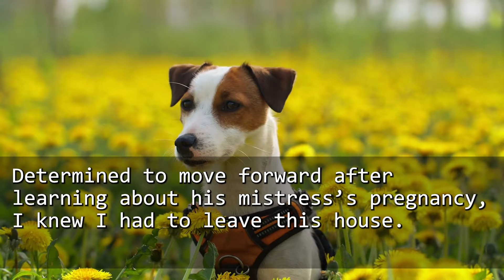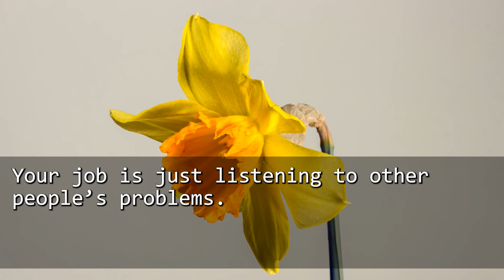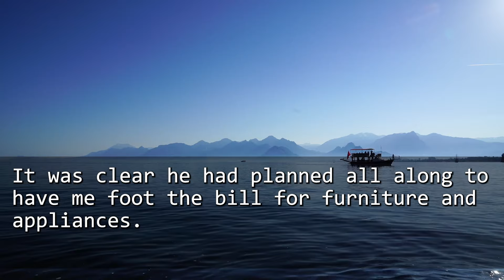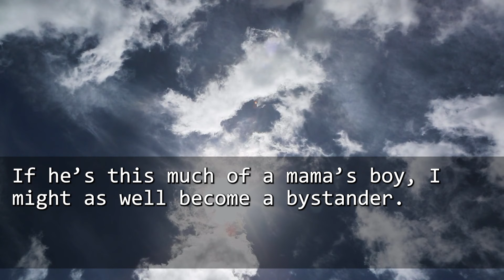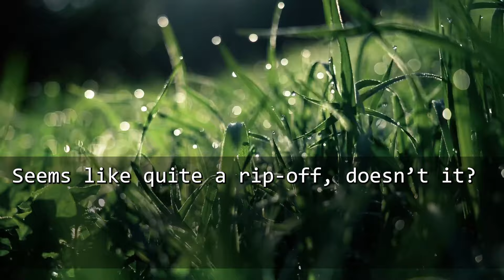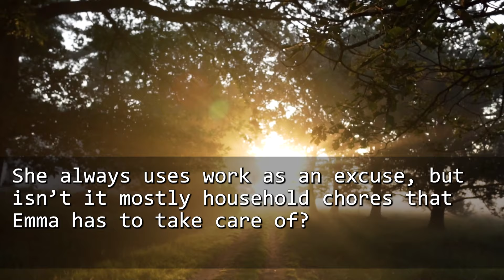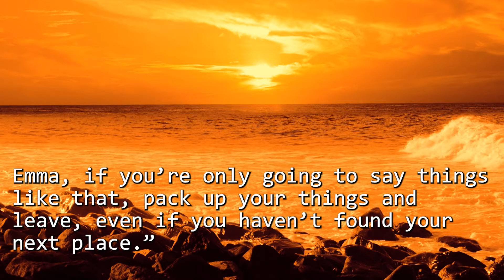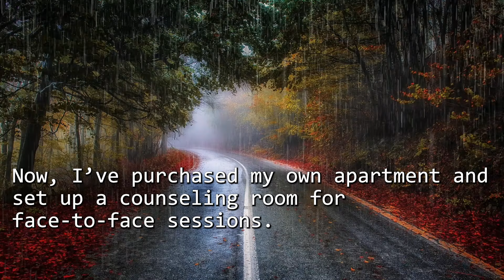After discovering my hubby’s mistress was pregnant, we divorced. "I’ll take everything I bought"